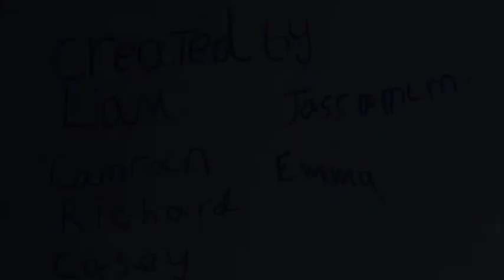The Pig Who Tried His Hardest - Youth Animation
A short animation made in one day by students at Furze Down school in Buckinghamshire. Made as part of Cliff Productions ANIM8 scheme for the Short Cuts Film Festival 2012.